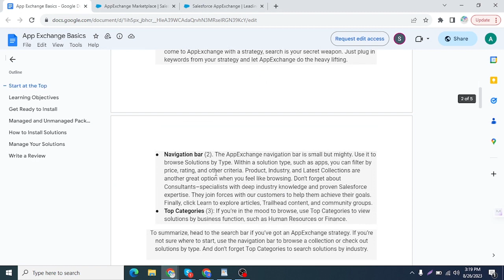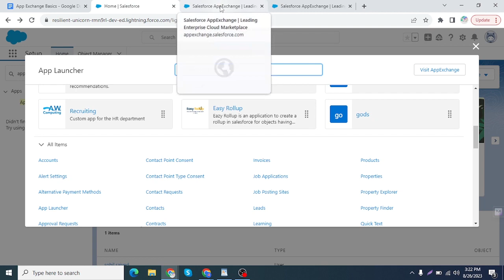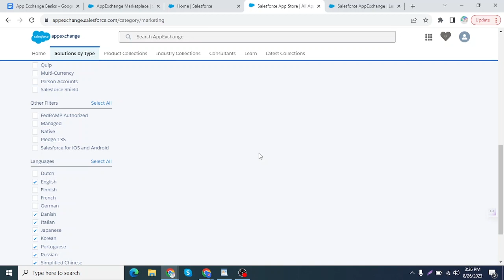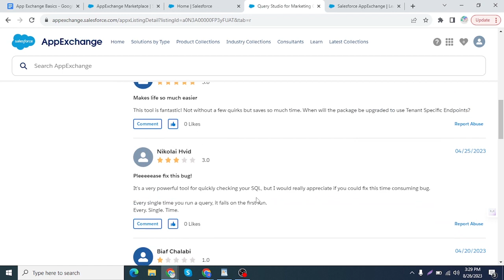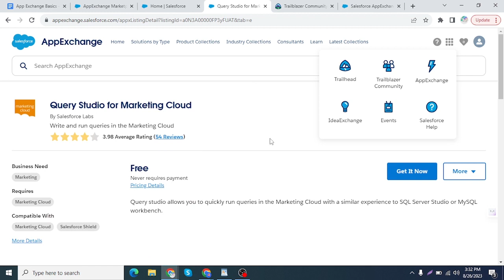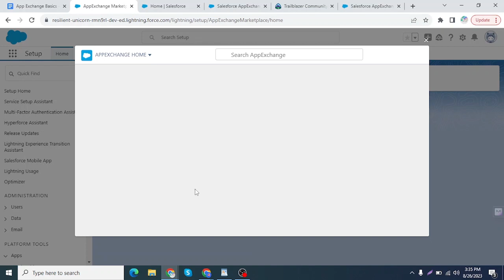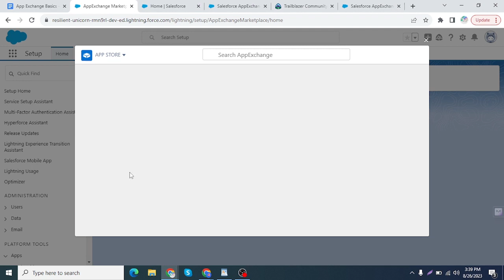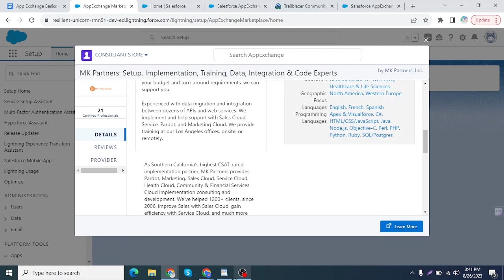Salesforce AppExchange Basics | Salesforce Tutorial for Intermediate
In this video, we'll take a comprehensive look at the Salesforce AppExchange, Salesforce's app store. We'll discuss what the AppExchange is, how it works, and how you can use it to extend the power of Salesforce.

We'll also cover the following topics:
  • How to find apps on the AppExchange
  • How to evaluate apps before you buy them
  • How to install and configure apps
  • How to manage app licenses

By the end of this video, you'll have a solid understanding of the Salesforce AppExchange and how you can use it to improve your Salesforce experience.

If the detailed video on any particular topic of app exchange is required then put a comment in the comment section.

for more information about our salesforce expertise